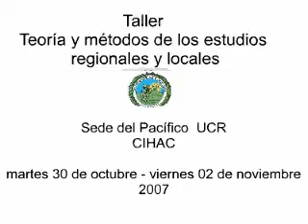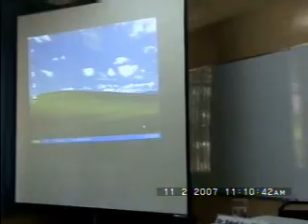Proyecto Historia Regional - Sede Pacífico CIHAC. Ponencia Bch.Adriana Baltodano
Proyecto Historia Regional - Sede Pacífico CIHAC. Ponencia Bch.Adriana Baltodano SIG: una herramienta de integración entre la Historia y la Geografía Regionales